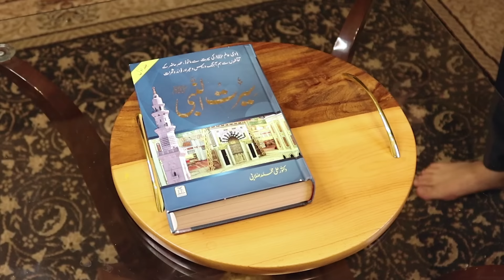Tu Kuja Man Kuja - Coke Studio Cover - Aqib Farid Nasheed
For live Nasheed performance and bookings, Contact Events Manager : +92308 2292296 (whatsapp) and reserve your date!
Bookings also available for the following events :
- Weddings
- Aqeeqas
- Graduation Ceremonies
- Private events
- School & College events
- All sort of Islamic events